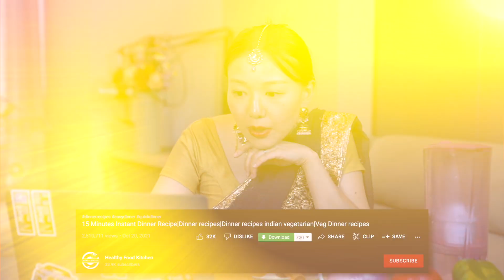Easy and Yummy Recipe From Leftover Food! Chinese Girl Try Indian Veg Recipe for 1st time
आज मैं बचे हुए खाने से एक भारतीय शाकाहारी नाश्ता बनाऊंगी। क्या आप इसे मेरे साथ आजमाने के लिए तैयार हैं?